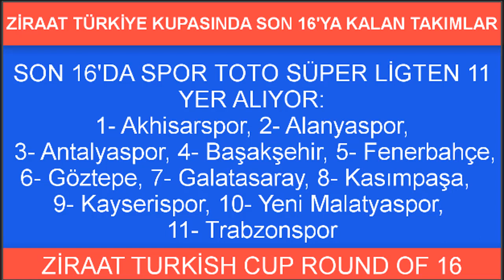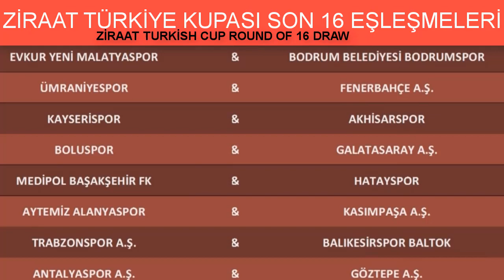2018/2019 Ziraat Türkiye Kupası son 16 eşleşmeleri belli oldu, Ziraat Turkish Cup round of 16 draw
2018/19 Ziraat Türkiye Kupası son 16 eşleşmeleri ve maç programı belli oldu, Ziraat Turkish Cup round of 16 draw.

Ziraat Türkiye Kupası Son 16 Turu'nda ilk maçlar 15, 16 ve 17 Ocak 2019 tarihlerinde, rövanşlar ise 22, 23 ve 24 Ocak 2019 tarihlerinde oynanacak.
Ziraat Türkiye Kupası'nda eşleşmeler belli oldu, Ziraat Türkiye Kupası'nda Son 16 Turuna Yükselen Takımlar, Ziraat Türkiye Kupası son 16 turu kura çekimi, Ziraat Türkiye Kupası'nda son 16 tur kuraları çekiliyor, Ziraat Turkish Cup, KUPADA KURALAR ÇEKİLDİ, Ziraat Türkiye Kupası kura çekimi sonuçları, Ziraat Türkiye Kupası Marşı, Ziraat Türkiye Kupası'nın en güzel 10 golü, Ziraat Türkiye Kupası maç özeti, Ziraat Türkiye Kupası canlı yayın, Kupada Dev Eşleşme, Kupada Rakipler Belli Oldu

Ziraat Türkiye Kupası Son 16 Maç sonuçları, çeyrek finale yükselen takımlar, (TÜRKİYE KUPASINDA 8 TAKIM BELLİ OLDU)
2018/19 Avrupa Ligi Son 32 Eşleşmeleri Belli Oldu, UEFA Europa League Round Of 32 Draw, Maç Takvimi/Road to the final
EURO 2020 GRUPLARI BELLİ OLDU!, Türkiye hangi grupta? EURO 2020 - News, UEFA EURO 2020 Qualifying Draw, Hangi ülke hangi grupta?